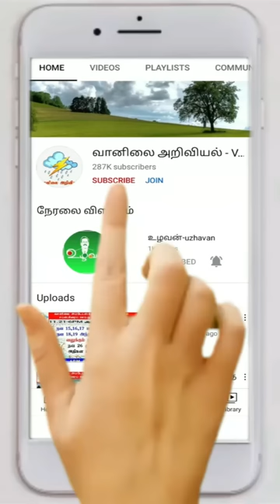தாழ்வு மண்டலம்நவ19,20,21கனமழை தந்து செயலிழந்து நவ 26 முடிய குளிர் மழை தரும்.உங்களுக்கு எப்படி?